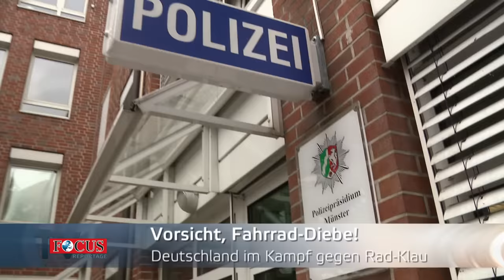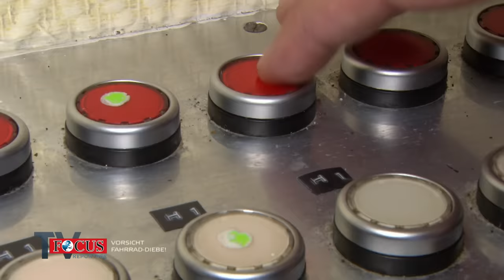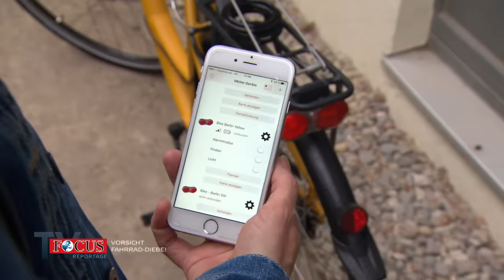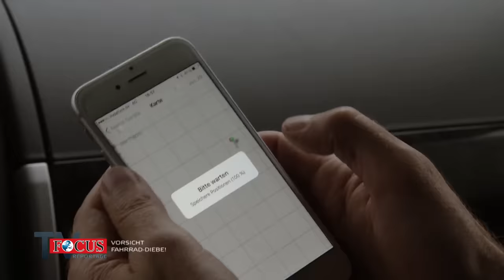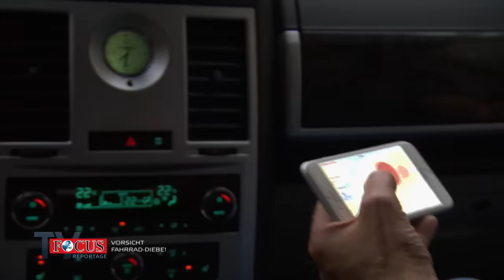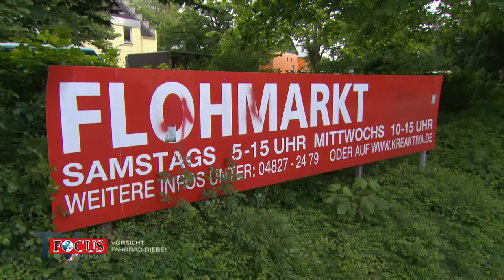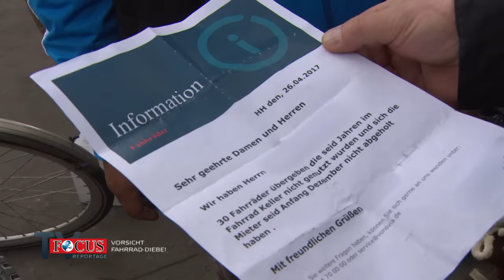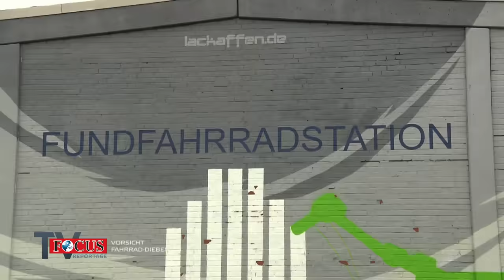Razzia auf dem Flohmarkt: Kampf gegen die Fahrrad-Mafia | Focus TV Reportage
Rund 300.000 Fahrräder wurden im letzten Jahr in Deutschland gestohlen, die meisten in den Stadtstaaten. Die Diebe werden immer dreister, denn die Aufklärungsrate ist gering. Der Schaden beläuft sich auf dreistellige Millionenbeträge jedes Jahr.
Focus TV hat sich in Deutschlands Klau-Hochburgen umgesehen und in Hamburg die auf Rad-Diebstahl spezialisierte SOKO der Polizei bei ihrer Arbeit begleitet. Finden die Beamten bei ihren Kontrollen auf Flohmärkten und im Straßenverkehr gestohlene Räder? Erst im April haben sie bei einem Sensationsfund in einem Industriegebiet der Hansestadt 1800 Räder sichergestellt. Nun sind sie auf der Suche nach den rechtmäßigen Besitzern. Die Reporter stellen außerdem Langfingern mit einem GPS-präparierten Rad eine Falle: Wird ein Dieb hineintappen und der Peilsender anschlagen?
Die Focus TV Reportage über das beliebteste Fortbewegungsmittel der Deutschen im Visier von Gelegenheitsdieben und organisierter Kriminalität.